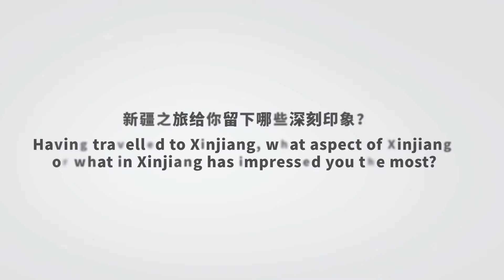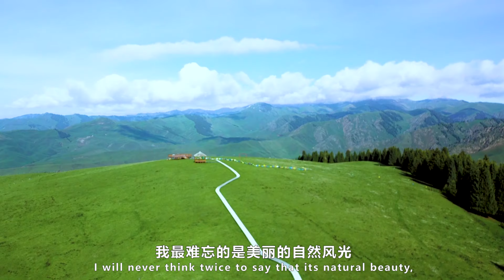A Bangladeshi journalist takes you to discover Xinjiang, a land full of surprises!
Md Enamul Hassan, a Bangladeshi journalist now based in Beijing, shares his experience and observation of Xinjiang with us. Recalling Xinjiang as a land full of surprises with stunning scenery, tasty food and warm-hearted people, Hassan said,  "please just come to Xinjiang and see for yourself, I think it will never let you down!"